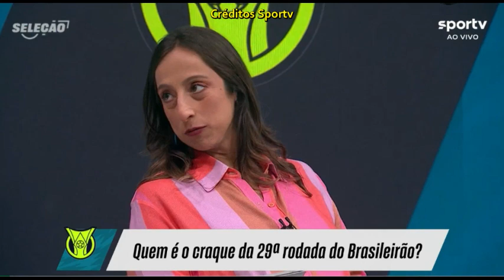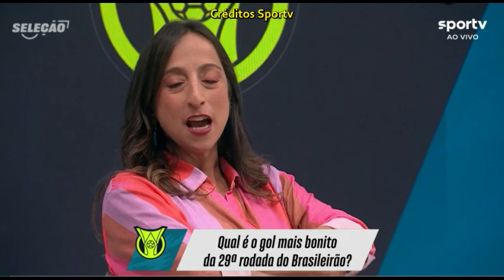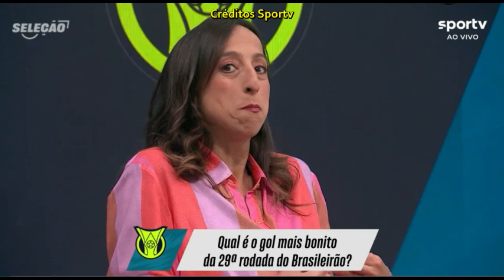Os melhores da 29 rodada Felipe Luís treinador do Flamengo o melhor técnico , análises no debate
CONFIRA Os melhores da 29 rodada Felipe Luís treinador do Flamengo  o melhor técnico ,  análises no debate